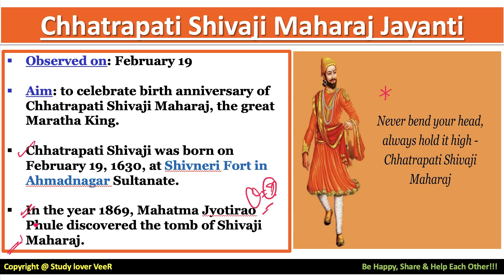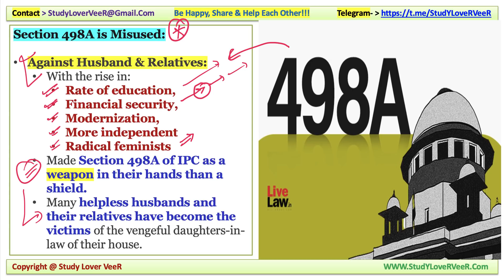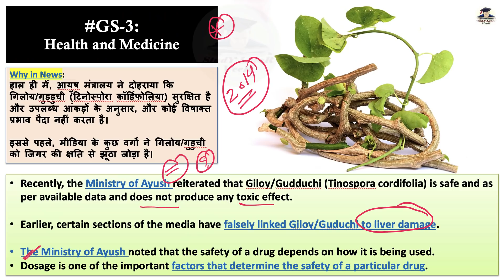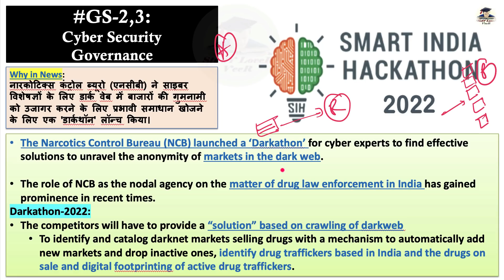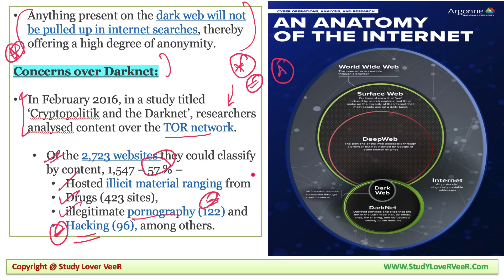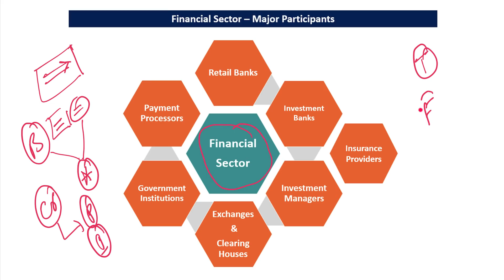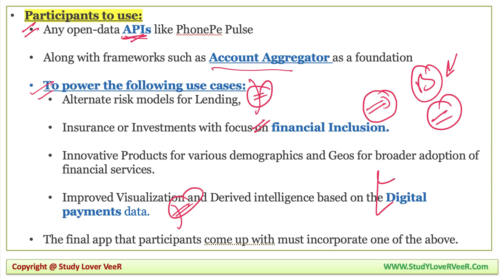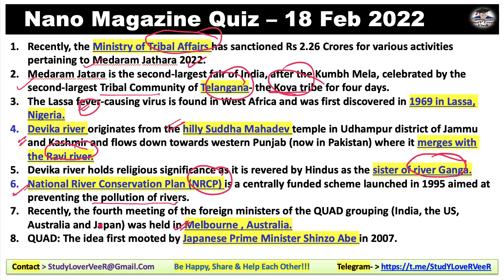Daily Current Affairs 19 February 2022 | The Hindu | PIB News | Indian Express | Nano Magazine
Study Lover Veer Official App 19 February 2022: Nano Magazine Discussion in Hindi and English is a Daily Current Affairs video lecture, which is covering important articles and editorials in the required depth mainly for UPSC/IAS, CDS, NDA, EPFO, State PSC, SSC, Banking, IBPS, RRB, RBI, SSC, CLAT Exams Preparation, and General Studies for all competitive examinations. In this video lecture, Study Lover Veer channel by Veer Talyan brings you Nano Magazine Analysis. The aspirants are advised to watch the entire video lecture for a better understanding of all the topics till the end.

Daily Current Affairs 19 February 2022 | PIB News | Indian Express | Nano Magazine - Veer

Today Nano Magazine 19 February 2022 - Timestamps
00:00 - Motivational dose by VeeR
03:09 - Today Quiz Question
IMPORTANT DAY
06:18 - Chhatrapati Shivaji Maharaja Jayanti
IMPORTANT NEWS
07:44 - Imp News 1 - Marriage - Section 498A
18:19 - Imp News 2 - Giloy/Gudduchi
23:27 - Imp News 3 - NCB - Darkathon
36:35 - Imp News 4 - Hackathon
48:32 - Imp News 5 - Oragami
51:10 - Revision overview video
51:53 - Quiz Question & Answer
53:32 - Be Happy Share And Help Each Other